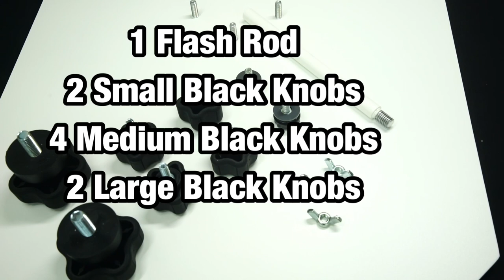How to Setup T12 Prism LED Photo Booth | RBA Photo Booths | Photo Booth Manufacturer USA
Start Your Photo Booth business the right way.  Buy the T12 Prism LED Photobooth and start making money.  It’s modern, it’s sleek, it’s portable and it fits inside your car!  It breaks down easily and it’s for sure to grab the attention of your guest during the event.
Everyone loves seeing the glow in front of your photo booth.  You will see guests time and time again asking “are you available for my event this coming few months?”

RBA Photobooths is a rising industry, one smile at a time. If you'd like to know more about our booths or have any questions at all, please give us a call!

RBA PHOTO BOOTHS LIVE AUCTION